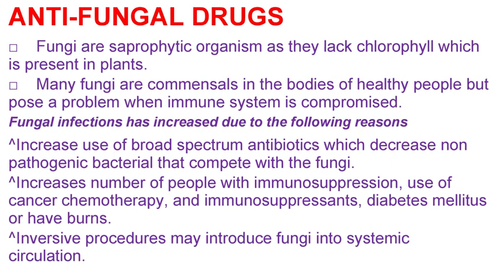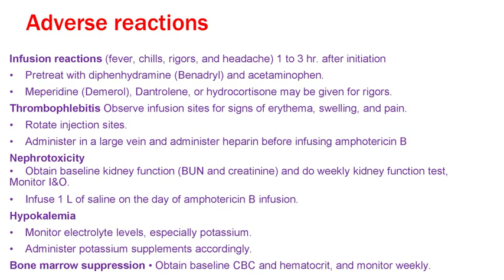Antifungal drugs eg Amphotericin B